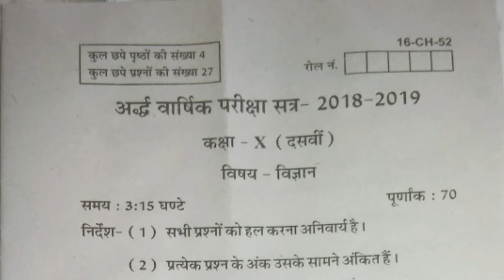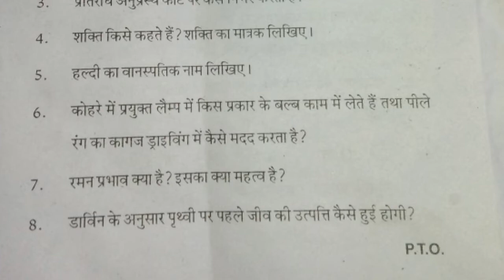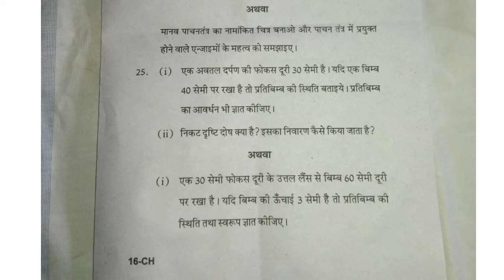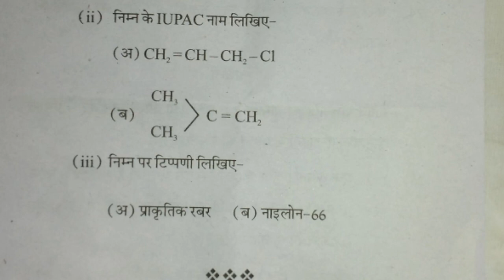10th class science paper,10th class science paper 2018-19,10 class half yearly exam paper,10 class